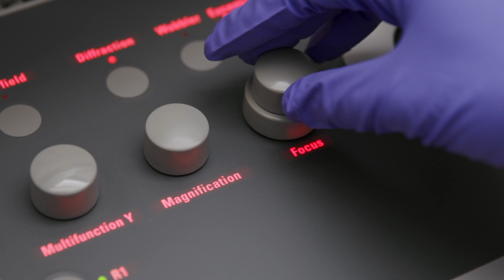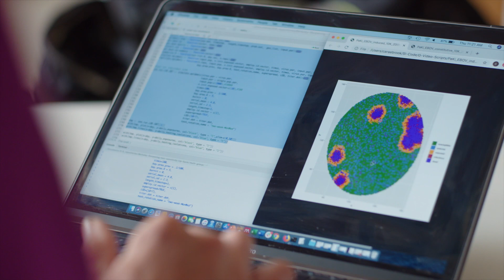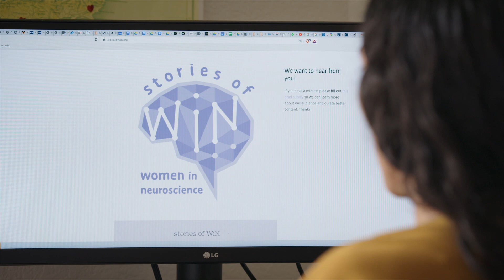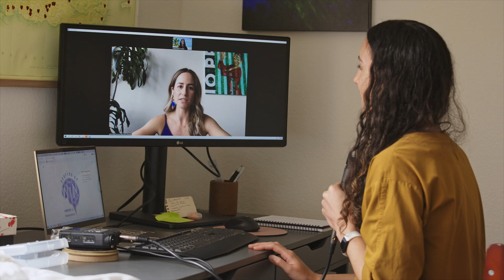The World Needs Women in Science: Meet the 2020 L'Oréal USA For Women in Science Fellows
These five women in STEM are changing the world through their research across the scientific spectrum, from Integrative Biology to Material Science & Engineering and the study of Covid-19.